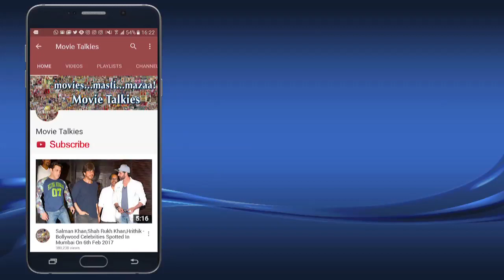Lipstick Under My Burkha Movie Special Screening At Whistling Woods | Aahana, Plabita, Alankrita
Lipstick Under My Burkha Movie Special Screening At Whistling Woods Attended By Aahana Kumra, Plabita Borthakur & Alankrita Shrivastava